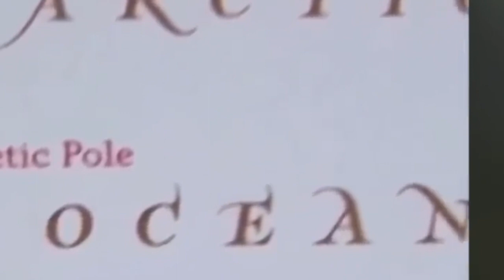Did you know we went their